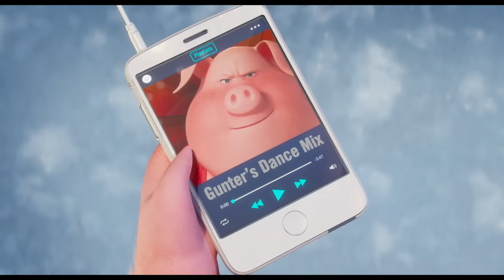Tous en Scène - Joyeux Noël!